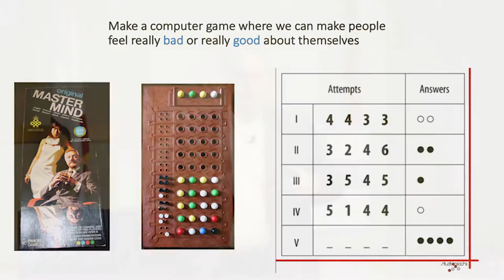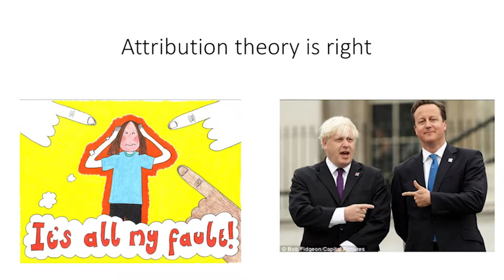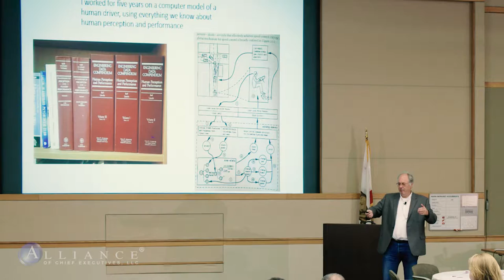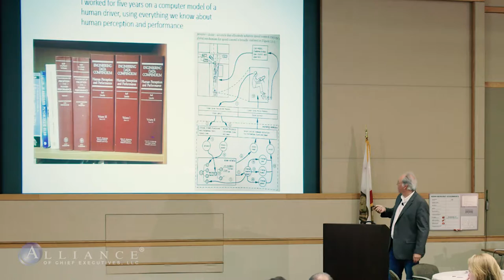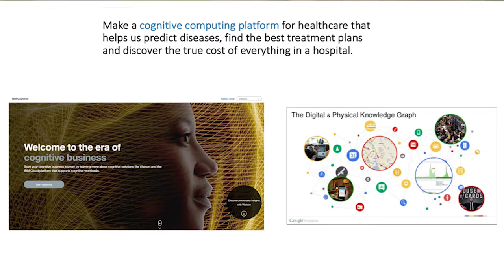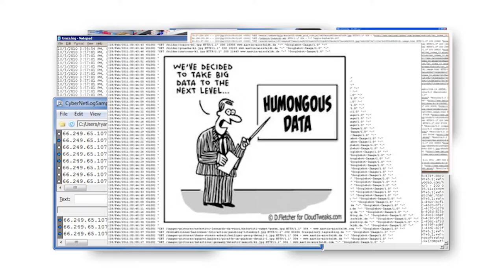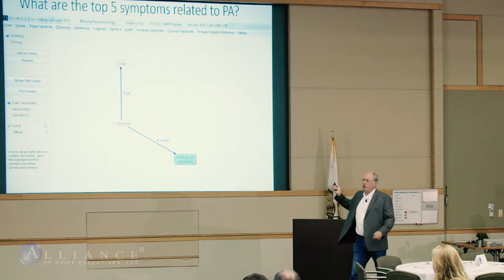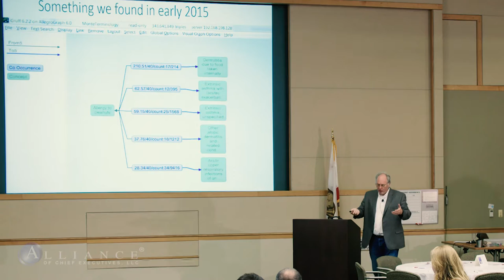Alliance Voices: Jans Aasman, CEO of Franz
Alliance member Jans Aasman, CEO of Franz, discussed “Cognitive Computing” as it relates to clinical predictions, probabilistic inferences in criminal networks, product similarity in e-commerce and the Panama Papers during our August 19, 2016 “Alliance Voices” presentation series. The applications of cognitive science and big data machine learning to disparate problems in unrelated fields truly showed the power of data to catalyze problem solving. Refreshingly, Jans not only proselytized the theory of cognitive computing, but also presented in-depth examples of data-driven predictions that ended up perfectly matching real-world outcomes. For example, if you’re allergic to peanuts, you have a statistically greater chance of having asthma and other known diseases. Who knew? The data did.

Franz Inc., an American-owned company, is the world's leading vendor of dynamic object-oriented development tools featuring Common Lisp, CLOS (the Common Lisp Object System), and AllegroCache, a persistent CLOS object store that is native to Common Lisp. Franz has recently introduced AllegroGraph, a native graph database system for Lisp and Java developers.